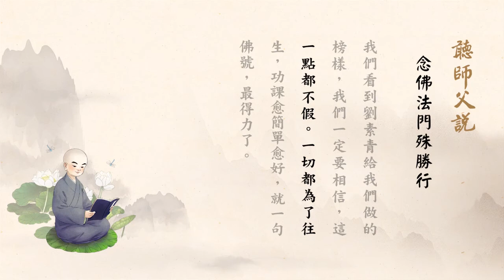淨空老法師:聽師父說（六十八）-念佛法門殊勝行 {最新*有字幕快覩版}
-開示--地區開示..{元旦餐後開示-聽師父說}...
~檔名：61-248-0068，容量：36.7MB-全1集*(上載實時：14/01/2019, 22:13:00)

"聽師父說（六十八）-念佛法門殊勝行"